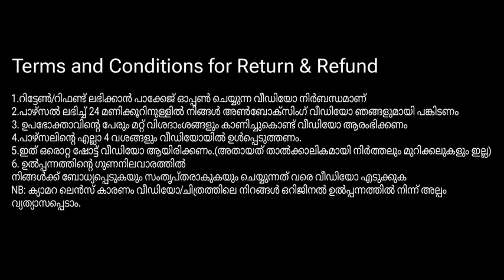ഫീഡിങ് കുർത്തികൾ വന്നൂട്ടോ 🤩🤩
Declaration

1.You must share the unboxing video with us within 24 hours of receiving the parcel
2.The video should start by showing the customer’s name and other        details
3.All 4 sides of the parcel should be included in the video.
4.It should be a single shot video.(i.e No pause & cuts )
5.Take video until you are convinced and satisfied with the quality of the product

1.പാഴ്സൽ ലഭിച്ച് 24 മണിക്കൂറിനുള്ളിൽ നിങ്ങൾ അൺബോക്സിംഗ് വീഡിയോ ഞങ്ങളുമായി പങ്കിടണം
2. ഉപഭോക്താവിന്റെ പേരും മറ്റ് വിശദാംശങ്ങളും കാണിച്ചുകൊണ്ട് വീഡിയോ ആരംഭിക്കണം
3.പാഴ്സലിന്റെ എല്ലാ 4 വശങ്ങളും വീഡിയോയിൽ ഉൾപ്പെടുത്തണം.
4.ഇത് ഒരൊറ്റ ഷോട്ട് വീഡിയോ ആയിരിക്കണം.(അതായത് താൽക്കാലികമായി നിർത്തലും മുറിക്കലുകളും ഇല്ല)
5. ഉൽപ്പന്നത്തിന്റെ ഗുണനിലവാരത്തിൽ നിങ്ങൾക്ക് ബോധ്യപ്പെടുകയും സംതൃപ്തരാകുകയും ചെയ്യുന്നത് വരെ വീഡിയോ എടുക്കുക

NB: ക്യാമറ ലെൻസ് കാരണം വീഡിയോ/ചിത്രത്തിലെ നിറങ്ങൾ ഒറിജിനൽ ഉൽപ്പന്നത്തിൽ നിന്ന് അല്പം വ്യത്തസപ്പെട്ടേക്കാം .